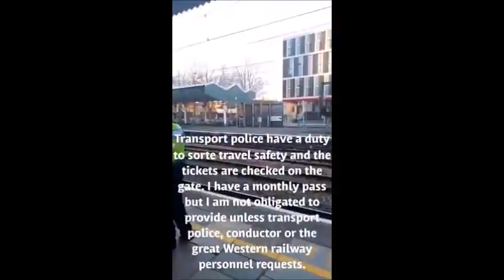Man Arrested & Threatened With Pepper Spray For Going To Work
Newport, S Wales.